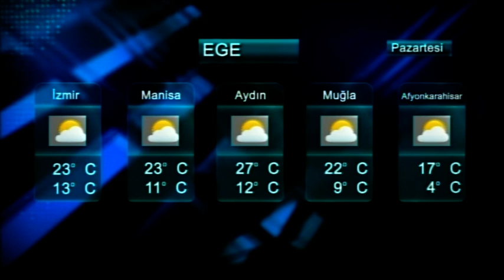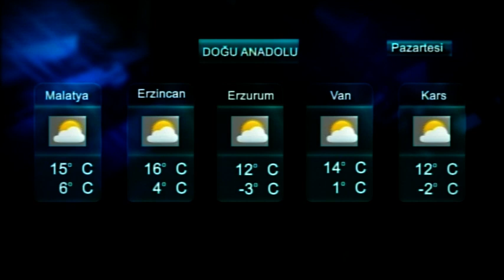08.11.2020 Ana Haber